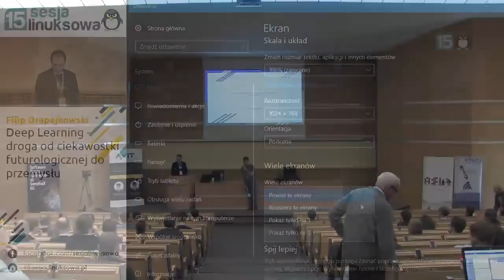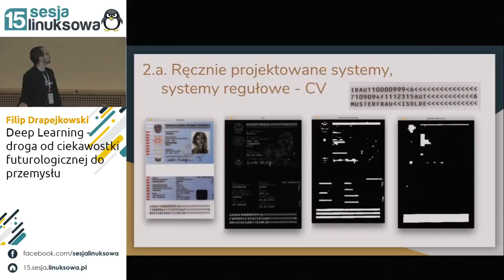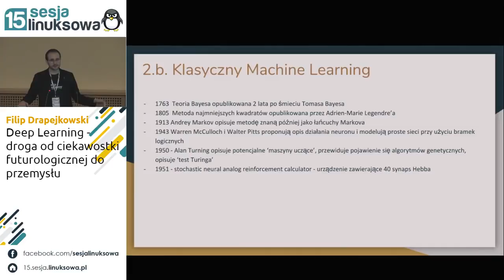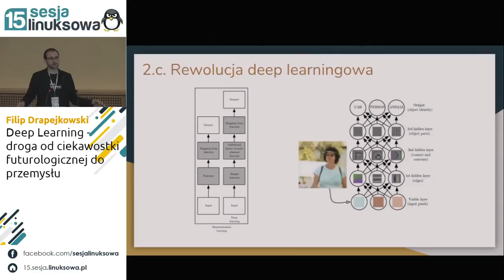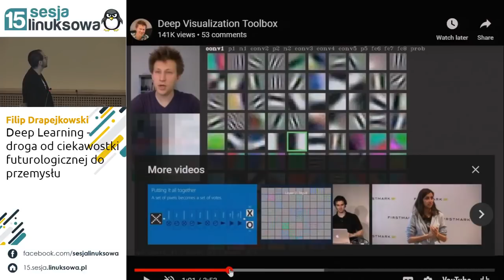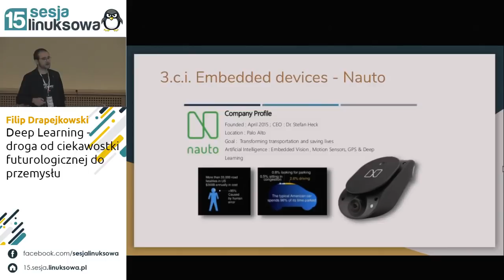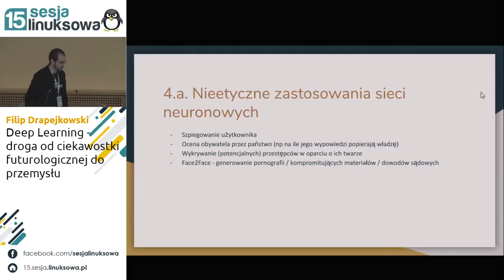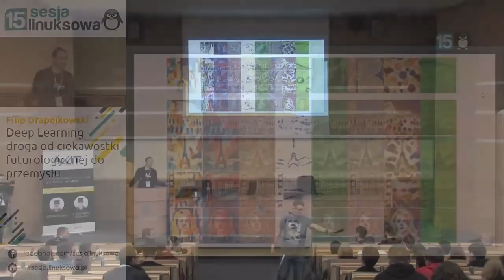Deep Learning - droga od ciekawostki futurologicznej do przemysłu| - Filip Drapejkowski